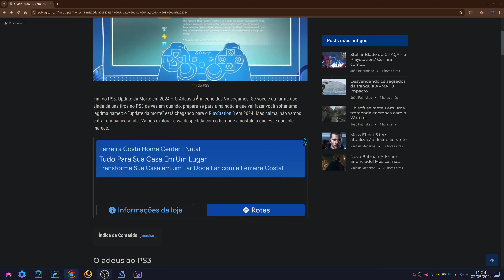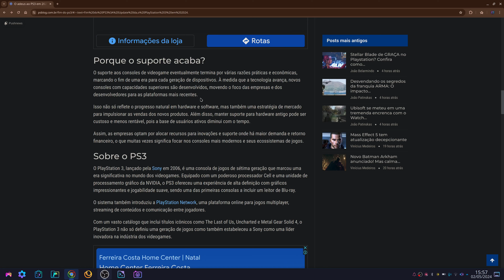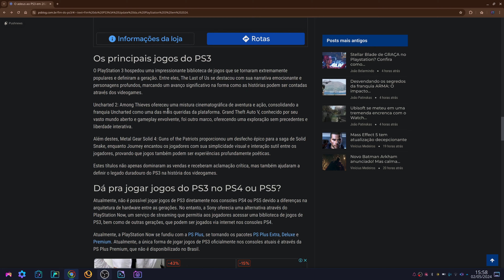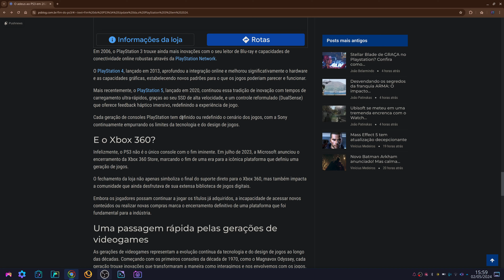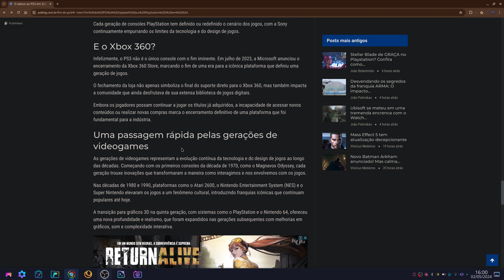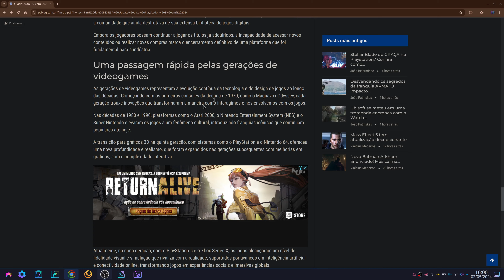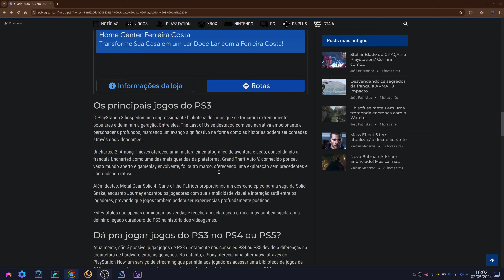A VERDADE SOBRE O "UPDATE DA MORTE": FIM DO PS3?